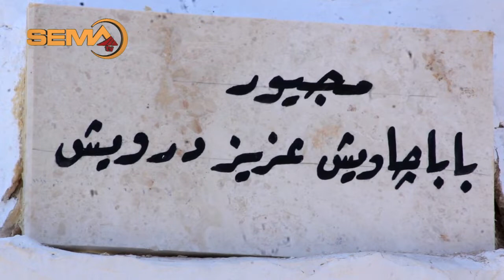توافا جاویش ل کومەلگەها خانکێ